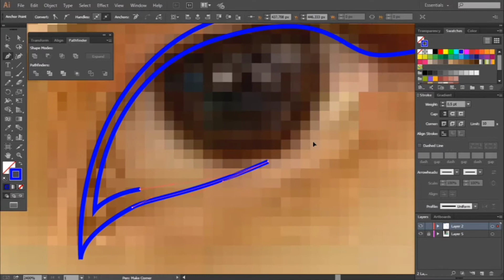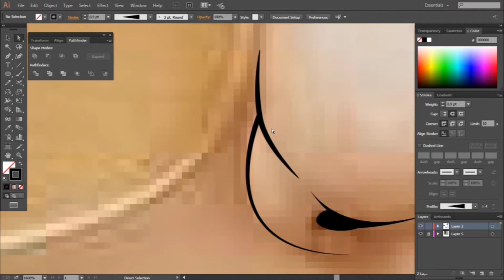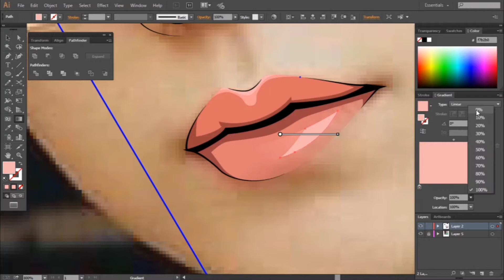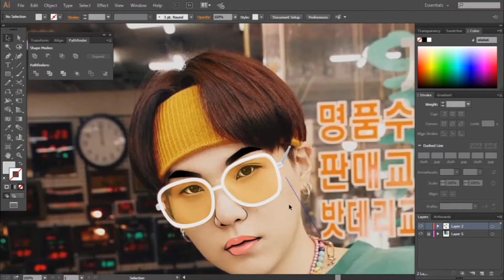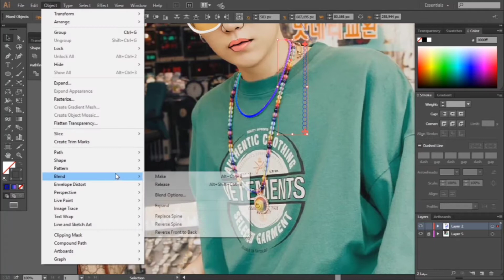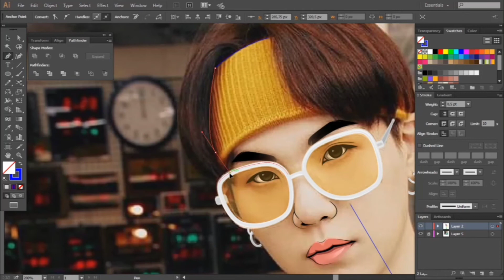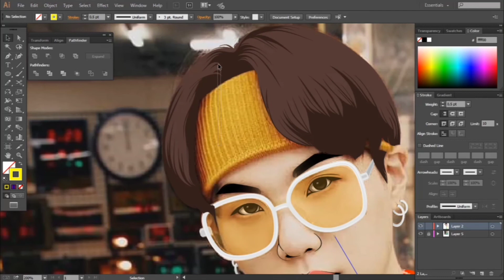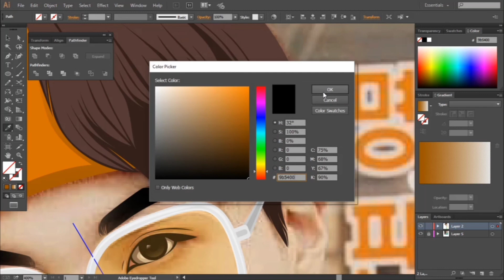BTS SUGA - VECTOR SPEED ART | PART 1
SUGA BTS Vektor Kartun Speed Art

Or DM to my Instagram